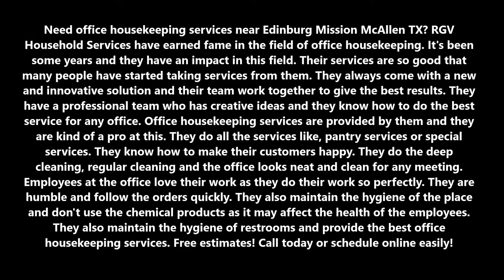Office Housekeeping Services In Edinburg Mission McAllen TX | RGV Household Services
Need office housekeeping services near Edinburg Mission McAllen TX? RGV Household Services have earned fame in the field of office housekeeping. It's been some years and they have an impact in this field. Their services are so good that many people have started taking services from them. They always come with a new and innovative solution and their team work together to give the best results. They have a professional team who has creative ideas and they know how to do the best service for any office. Office housekeeping services are provided by them and they are kind of a pro at this. They do all the services like, pantry services or special services. They know how to make their customers happy. They do the deep cleaning, regular cleaning and the office looks neat and clean for any meeting. Employees at the office love their work as they do their work so perfectly. They are humble and follow the orders quickly. They also maintain the hygiene of the place and don't use the chemical products as it may affect the health of the employees. They also maintain the hygiene of restrooms and provide the best office housekeeping services. Free estimates! Call today or schedule online easily!

OFFICE HOUSEKEEPING SERVICES

RGV household company is a complete package of cleaning. They provide you with each and every service which is needed for the office. They provide you with the best office housekeeping services and it provided by their innovative official team. The services are given below:

● Housekeeping services
Restroom Sanitation
Restroom Deodorization and Maintenance
Dusting
Trash Removal
● Pantry services
Serving of tea, water, coffee etc.
Laying of lunch
Warming & serving food
Preparation of tea & coffee.
So, therefore, they assure 100% hygiene and cleanliness and you are going to be their fan as they provide best office housekeeping services in Edinburg Mission McAllen.

RGV HOUSEHOLD SPECIAL HOUSEKEEPING SERVICES

They also provide one of the best office housekeeping services. Some of their special services are given below:
• Blind Cleaning
• Window Cleaning
• Ceiling and Wall Cleaning
• Light Maintenance
• Parking lot Maintenance
• Fire and Flood Clean-up
• Special Event Support (set up, take down, and post-event cleanup)
• Medical Office Cleaning
• Hospital Janitorial Housekeeping Services

So, RGV Household Services are all you need. They provide you with their professional team who has innovative ideas and they give the best office housekeeping services in Edinburg Mission McAllen.

BEST OFFICE HOUSEKEEPING CLEANING COMPANY IN EDINBURG MISSION MCALLEN TX